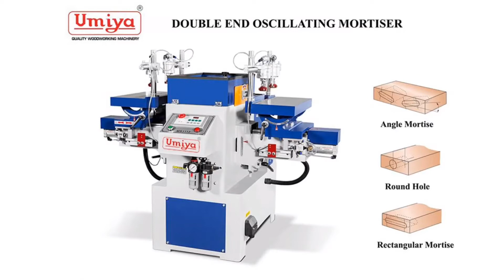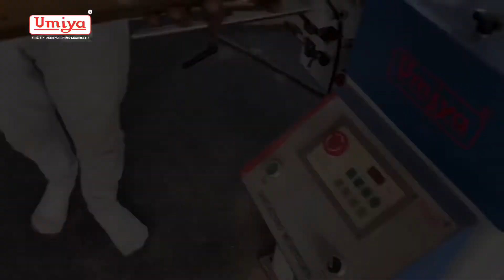Umiya Double End Oscillating Mortiser